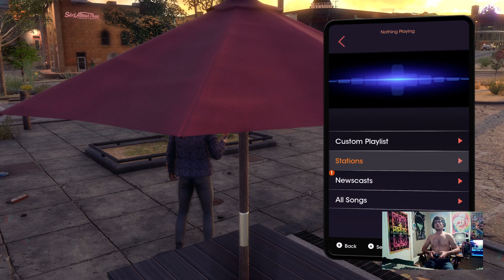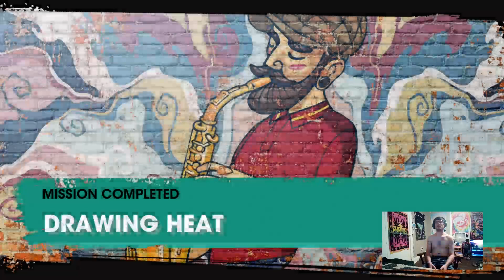Saints Row: Just chilling.